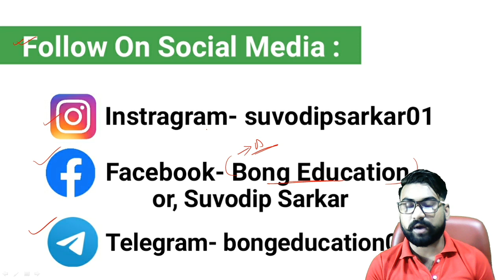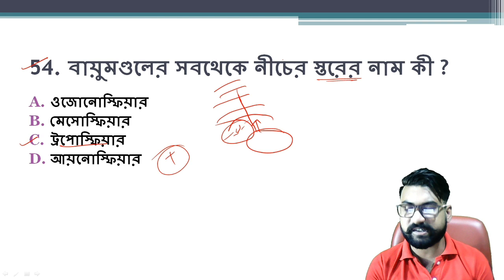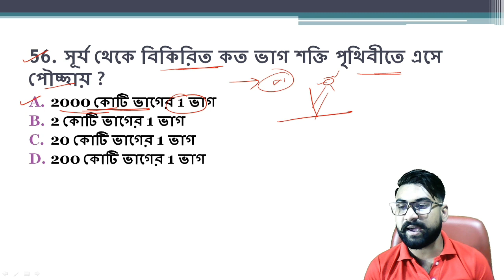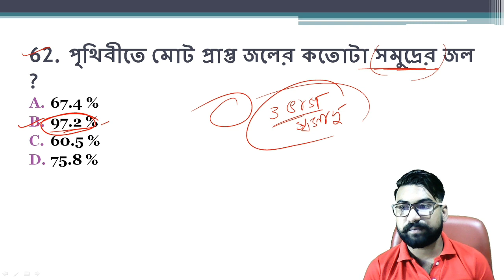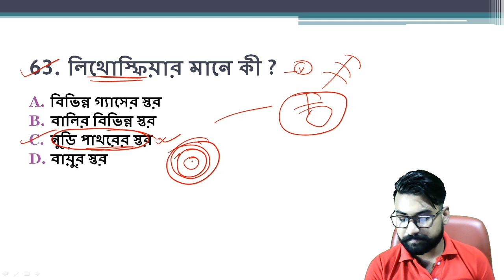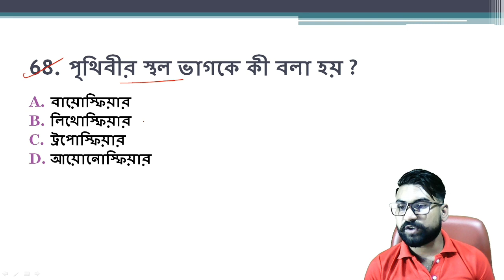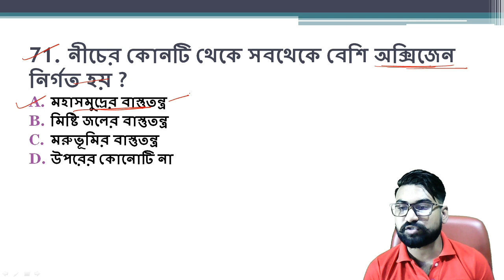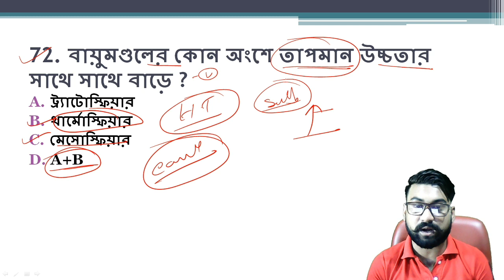Environment Science | EVS Important MCQ Class-4 | Primary TET Exam Preparation 2020 | Bong Education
Helpline - 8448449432 Environment Science | EVS Important MCQ Class-4 | Primary TET Exam Preparation 2020 | Bong Education

🔴 All Bengali Class-

1. primary tet
2. wb primary tet 2020
3. tet 2020
4. tet preparation
5. tet exam 2020
6. primary tet exam preparation 2020
7. primary tet exam practice set in bengali